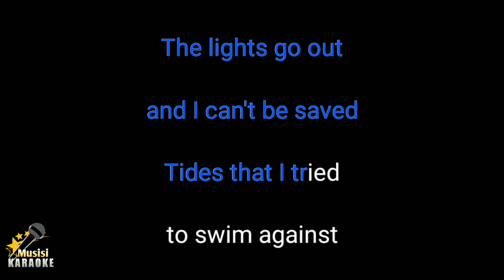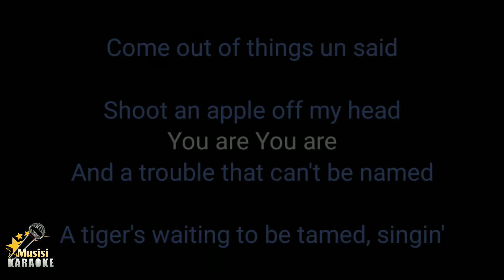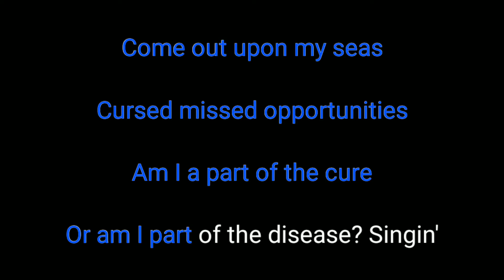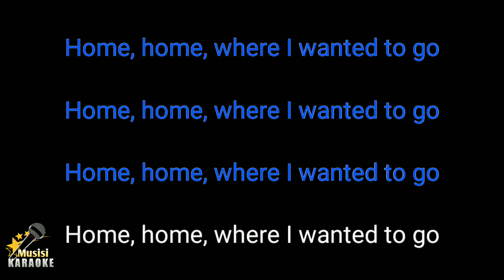Clocks - Coldplay (Karaoke Songs With Lyrics - Original Key)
Clocks Coldplay Karaoke Songs With Lyrics in Original Key Karaoke Version

Clocks Karaoke Instrumental

Clocks Coldplay has been included in the trending list on several platforms in the world, including trending YouTube. and this is Clocks karaoke version song with lyrics. sorry if it's not that great. I hope to be better in the future in making other karaoke songs. happy singing :)

Clocks Lyrics :

Oh, I beg, I beg and plead
Singin' come out of things un said
A tiger's waiting to be tamed, singin'

You are
You are

Confusion that never stops
Closing walls and ticking clocks
Gonna come back and take you home
I could not stop that you now know
Singin' come out upon my seas

You are
You are
You are
You are

You are
You are

Oh, no, nothing else compares

You are
You are